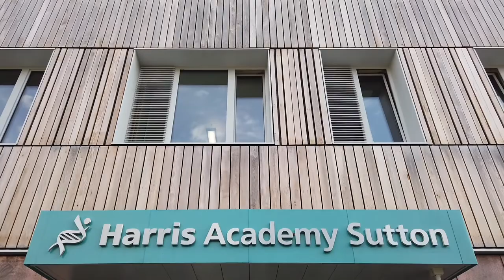Harris Academy Sutton - Wood Awards 2020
The Wood Awards is the UK's premier competition for architecture and product design in wood. The judges visit each shortlisted project, making the Wood Awards a uniquely rigorous competition.